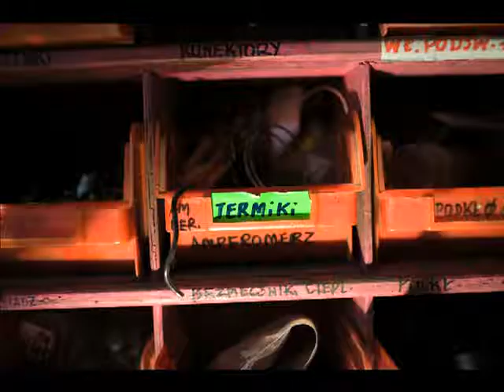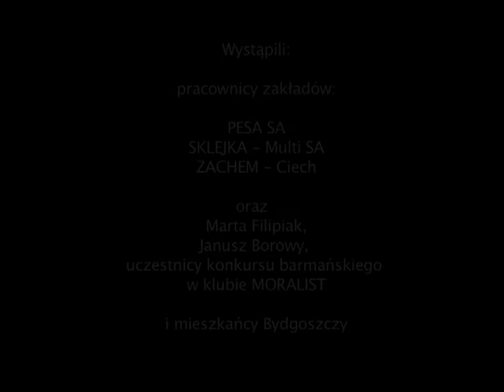TWARZE MIASTA - fotokast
Fotokast zrobiony na otwarcie festiwalu Camera Obscura 2009. zdjęcia: Mariusz Forecki ; udźwiękowienie: Krzysztof Winter, Bartosz Dębicki ; montaż: Mateusz Młochowski